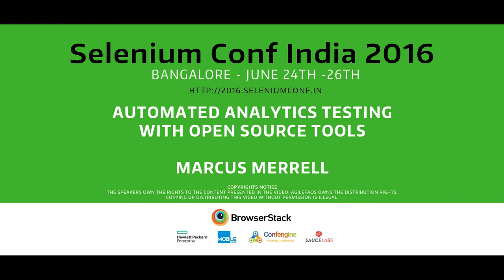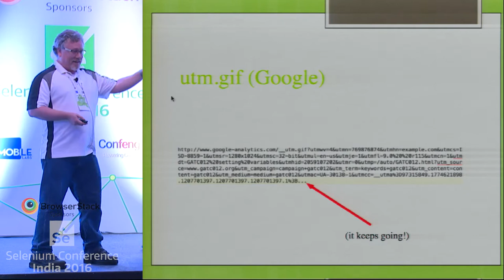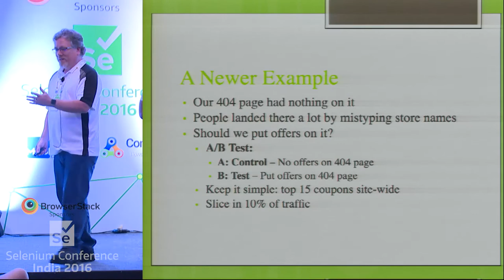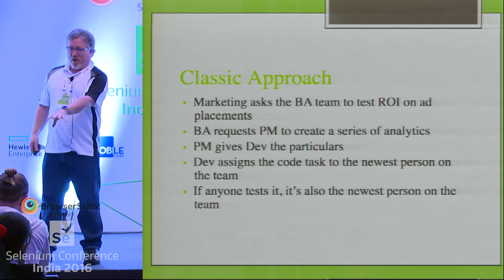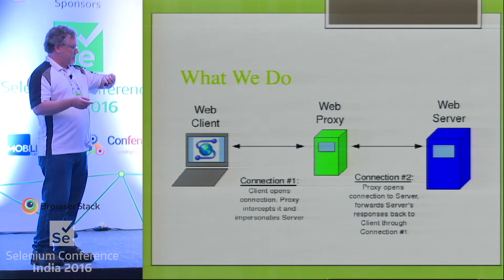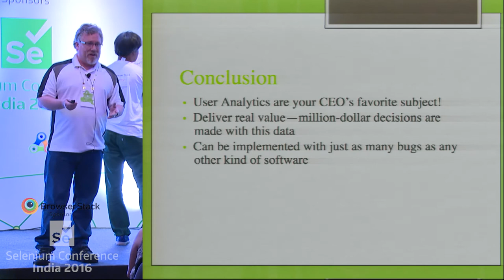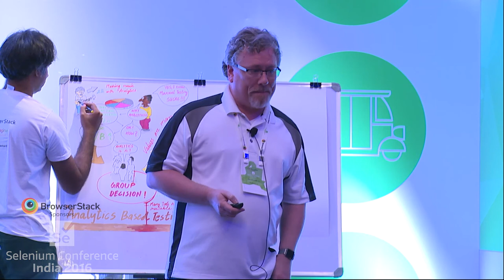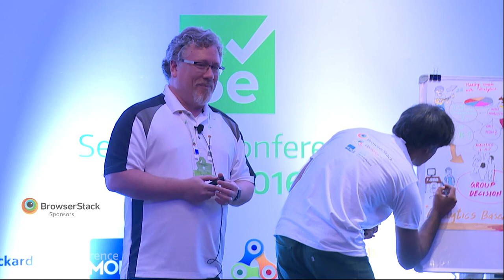Automated Analytics Testing with Open Source Tools by Marcus Merrell at SeConf16 India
Analytics are an increasingly important capability of any large web site or application. When a user selects an option or clicks a button, dozens—if not hundreds—of behavior-defining “beacons” fire off into a black box of “big data” to be correlated with the usage patterns of thousands of other users. In the end, all these little data points form a constellation of information your organization will use to determine its course. But what if it doesn’t work? A misconfigured site option or an errant variable might seem insignificant, but if 10,000 users are firing 10,000 incorrect values concerning their click patterns, it suddenly becomes a problem for the QA department―a department which is often left out of conversations involving analytics.

Join Marcus Merrell to learn how analytics work, how to get involved early, and how to integrate analytics testing into the normal QA process, using Selenium and other open source tools, to prevent those misfires from slipping through.